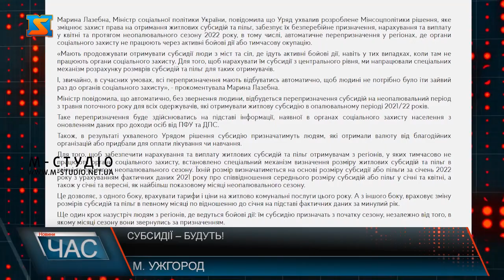Субсидії – будуть! Система нарахувань.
Субсидії на неопалювальний сезон – будуть! І перепризначатимуться  автоматично – людям не потрібно звертатися у органи соцзахисту за місцем проживання. Це стосується також регіонів, де ведуться активні бойові дії  чи тимчасово окуповані території. Таке рішення ухвалив Уряд України, про що повідомила міністерка соціальної політики Марина Лазебна. Субсидії на неопалювальний сезон призначатимуть автоматично! Станом на квітень  в Ужгороді 2800 домогсподарств  зареєстровані як отримувачі субсидій. Майже мільярд гривень Закарпаття отримало  за січень –квітень  для виплати різних видів допомог  отримувачам- а їх у краї 101 з половиною тисяча. Варто додати, Уряд ухвалив розроблене Міністерством соцполітики рішення, що передбачає  автоматичне перепризначення субсидій у регіонах, де органи соціального захисту не працюють через бойові дії або тимчасову окупацію. Про це повідомила міністрерка соцполітики.  Марина Лазебна запевнила: перепризначення стартує  з травня для всіх одержувачів, які її отримували в опалювальному періоді -2021/20222 і буде здійснюватися на підставі наявної інформації з оновленням даних про доходи. Крім цього, субсидію призначать людям, які отримали валюту від благодійних організацій або придбали для оплати лікування чи навчання.